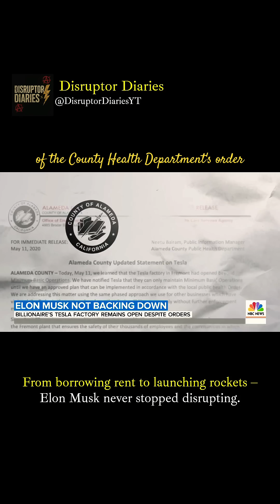Elon Musk- From Broke to Billionaire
SpaceX, or Space Exploration Technologies Corp., is a pioneering American aerospace manufacturer and space transportation services company founded by Elon Musk in 2002. Headquartered in Hawthorne, California, SpaceX has revolutionized the space industry by developing reusable rocket technology, significantly reducing the cost of space travel. They've achieved numerous milestones, including being the first private company to successfully launch, orbit, and recover a spacecraft, and to send astronauts to the International Space Station. Beyond its commercial launch services, SpaceX is also developing the Starlink satellite constellation to provide global internet access and is working towards Musk's ambitious goal of enabling human colonization of Mars with its Starship program.